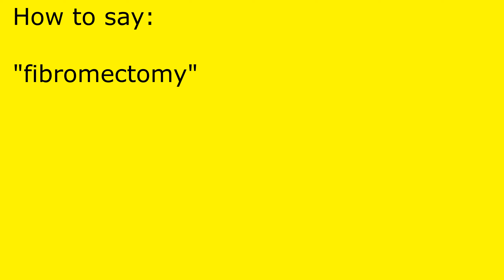How to pronounce fibromectomy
fibromectomy pronunciation.